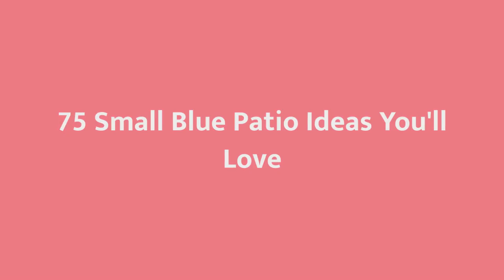75 Small Blue Patio Design Ideas You'll Love 😊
0:00:00 - Intro
0:00:12 - Small Blue Patio Design Ideas You'll Love: Inspirations 1 to 25
0:03:03 - Small Blue Patio Design Ideas You'll Love: Inspirations 26 to 50
0:06:07 - Small Blue Patio Design Ideas You'll Love: Inspirations 51 to 75